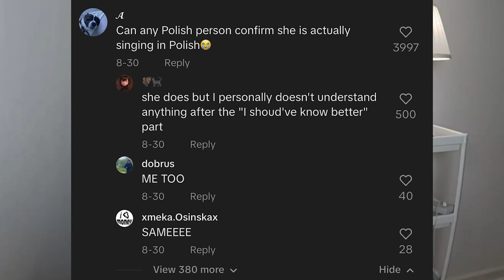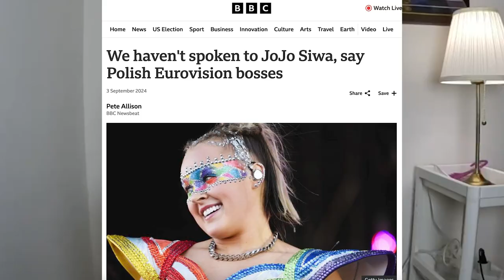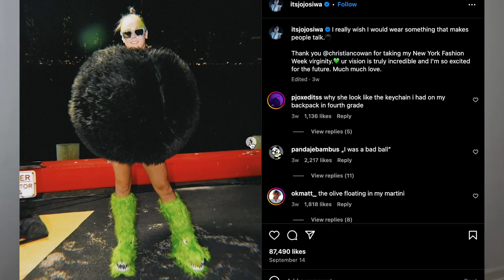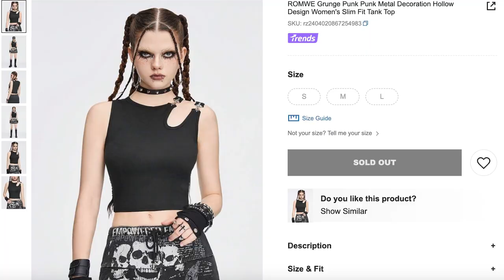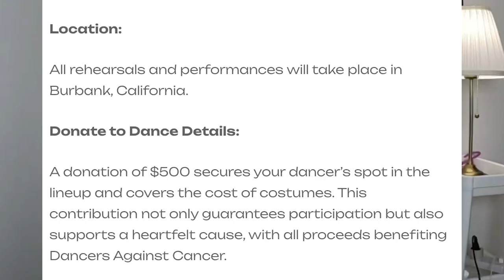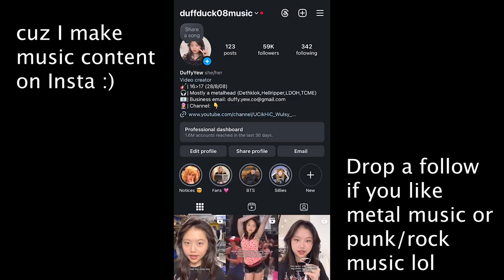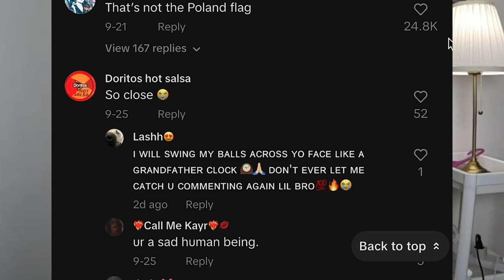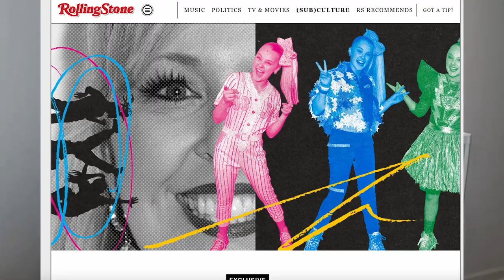JOJO SIWA Is SCAMMING KIds & Acting CHILDISH Towards Haters...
Emily being exposed as a Scientologist + Danny Masterson supporter:
Time Stamps:
0:00/ 0:01 hiii
0:17 cucumber photoshoot (speedrun)
0:40 Invading Poland
4:45 Terrible Fashion Taste
6:12 Scammer To Kids
9:27 Handling Haters
12:13 Dishonesty
13:42 Conclusion